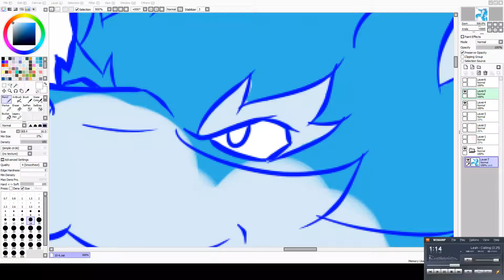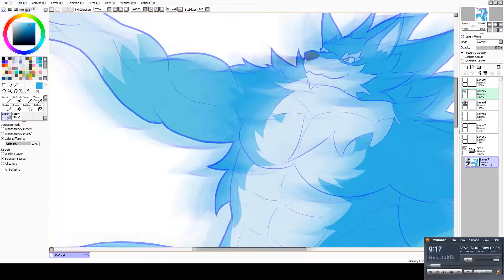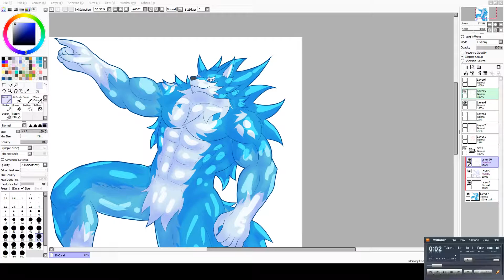I am really bad at coloring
I'm not good at this please don't judge me. About time I do something not GW2-related, I guess.